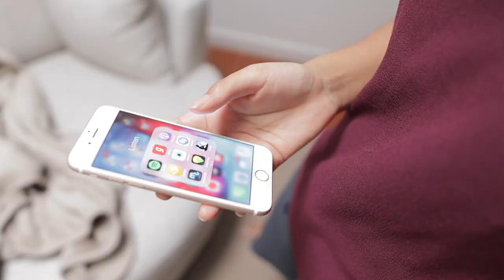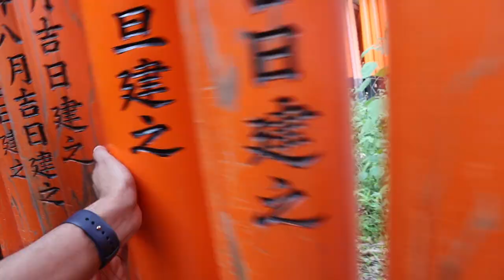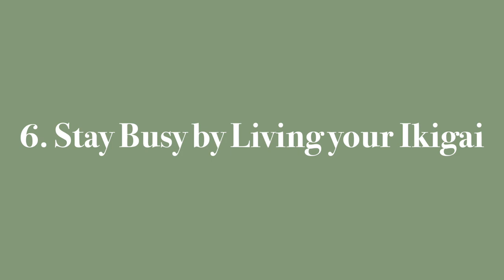Ikigai » 6 Healthy Habits for a Happier You | Life Lessons from the Okinawans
In this video I’ll be delving into the ancient Japanese philosophy of Ikigai and the Okinawan lifestyle practices that are said to be the secret to their health, happiness and longevity.

Some of you may have watched my recent video on the Danish practice to wellbeing that is Hygge, which I love incorporating into my lifestyle. So naturally, when I came across the Japanese concept of Ikigai, I was equally as fascinated and wanted to learn more about it. I hope you enjoy this video and it brings you some value!

Thanks so much for being here and supporting my channel!

I K I G A I   R E S O U R C E S:
» Ikigai, The Japanese Secret to a Long and Happy Life” by Hector García and Francesc Miralles
Hi, I’m Kavya! I’m a registered physio and creative entrepreneur from Melbourne, Australia. Life of Kotts is a platform where I share videos related to holistic wellness, home, lifestyle & music. So welcome friend, hope you’ll stay a while ❤︎

M Y   F I L M    E Q U I P M E N T
⊹ Canon EOS M50
⊹ Canon EOS M6 MKII

l e n s
⊹ Sigma 16 mm f/1.4
⊹ Canon EF-M 15-45mm

t r i p o d
⊹  Manfrotto Element MII Manfrotto Element MII MKELM
⊹ Joby HandyPod

⊹ Camera batteries
⊹ SD card
⊹ Camera screen protector

⊹ RODE video mic (vlogging)
⊹ RODE NT1A (music covers)
⊹ Focusrite Scarlett (music covers)

⊹ Hard disk

s k i l l s h a r e

h o m e
⊹ Blending cup large
⊹ Blending cups small
» Glass Teapot (no longer available but I get my teaware from here)